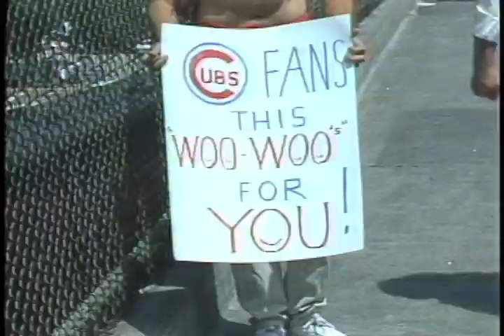Chicago TV Station Finds A Missing Ronnie Woo Woo in 1987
Ronnie Woo Woo goes missing from Wrigley Field after being homeless and is found and brought back to his home in the bleachers